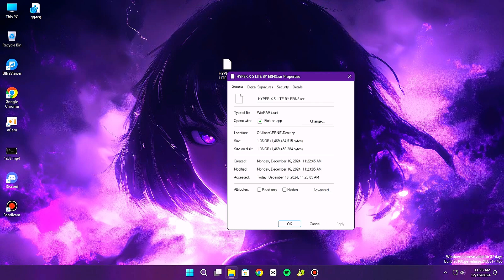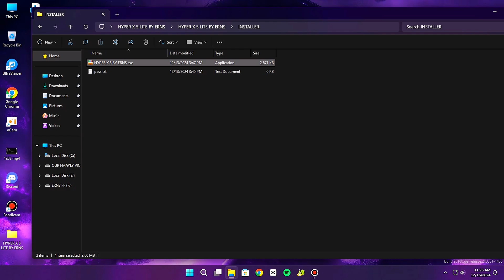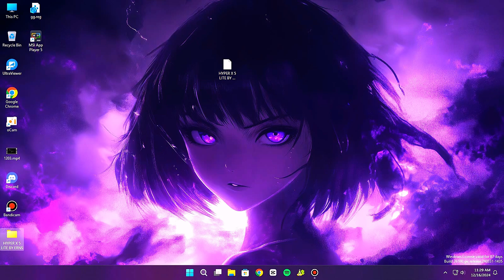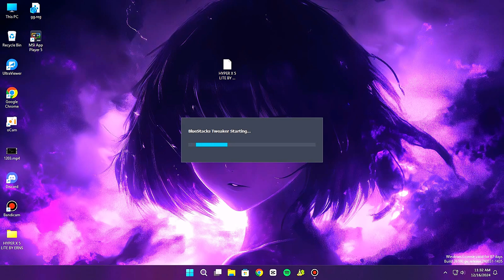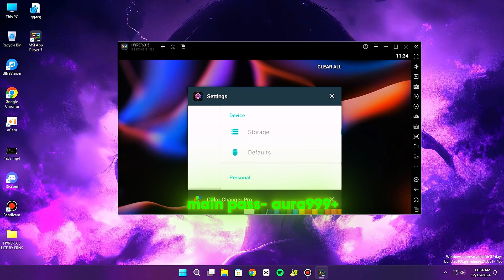🎯🎯NO CRASH ✅HYPER X5 NEW BEST LITE EMULATOR || MSI LITE VERSION || 🔥🔥2GB RAM PC ✅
🎬ᴡᴇʟᴄᴏᴍᴇ ᴛᴏ ᴅᴇꜱᴄʀɪᴘᴛɪᴏɴ

🤝ᴄᴏɴᴛᴀᴄᴛ ᴍᴇ ꜰᴏʀ ʏᴏᴜʀ ʜᴇʟᴘ

►TIME STAMPS⏳

 MY PC
Intel I5
12 GB Ram DDR 4
No Gpu

SOFTWARE USE ||
| . ᴏᴄᴀᴍ ʀᴇᴄᴏʀᴅᴇʀ
2 . ᴄᴀᴘᴄᴜᴛ ᴇᴅɪᴛᴏʀ
3 . THUMBNAIL BY-